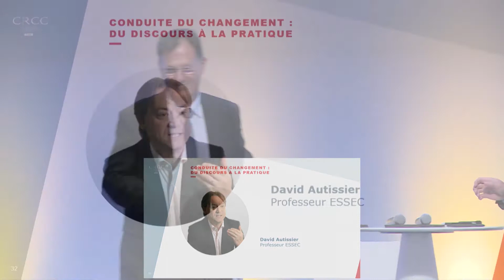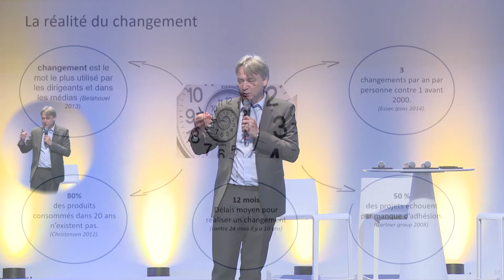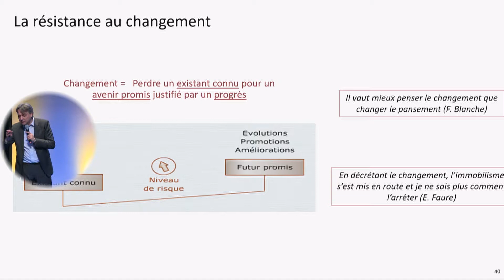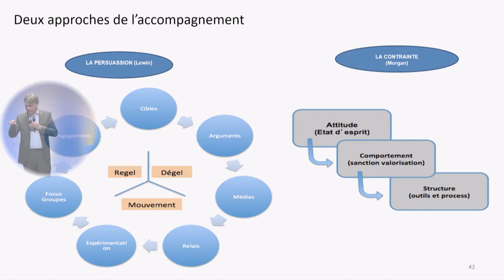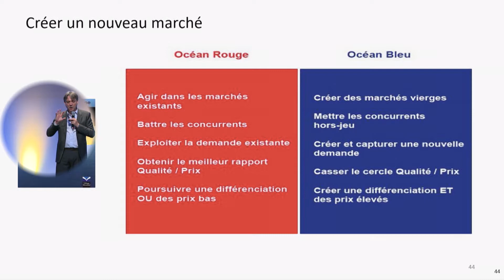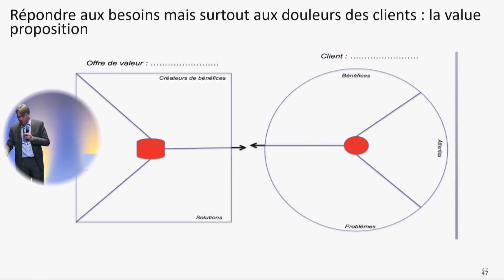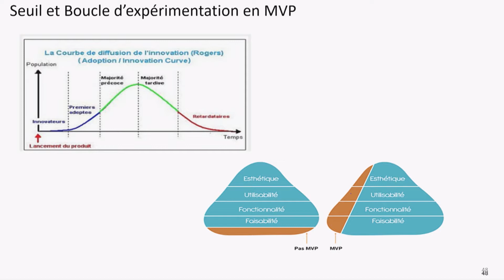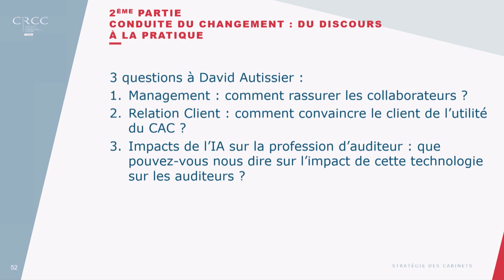David Autissier - la conduite du changement 9/07